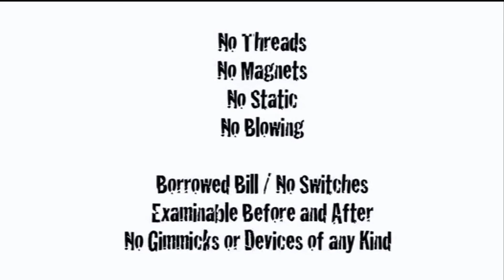Energy Bill by Andrew Gerard